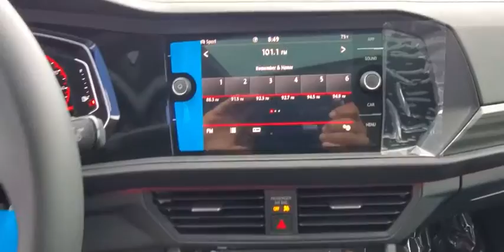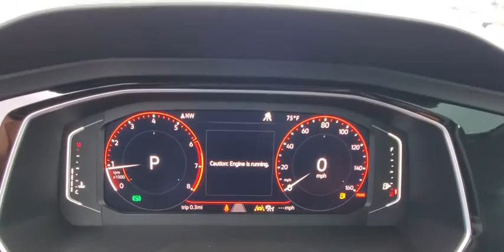2020 Volkswagen Jetta Orlando, Sanford, Kissimme, Clermont, Winter Park, FL 200364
Gray New 2020 Volkswagen Jetta available in Orlando, Florida at Dave Maus VW North. Servicing the Sanford, Kissimme, Clermont, Winter Park, FL area.

Gray 2020 Volkswagen Jetta SEL FWD 8-Speed Automatic with Tiptronic 1.4L TSI **BACKUP CAMERA**, **BLUETOOTH**, Black.Recent Arrival! 30/40 City/Highway MPGAwards:* 2020 KBB.com 10 Coolest New Cars Under $20,000